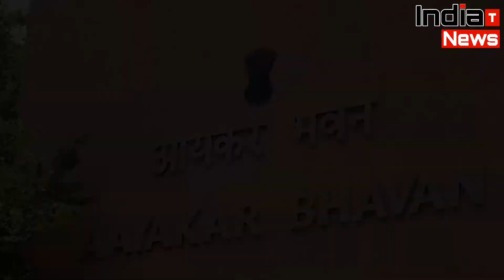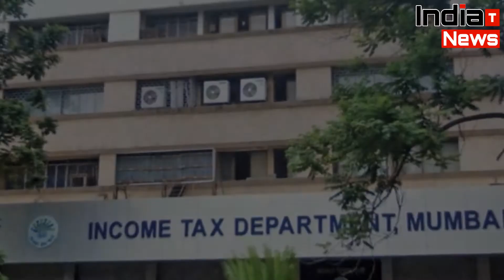मुकेश अंबानी भारत सरकार को (2017- 2018) दिया हैं इतना टैक्स की जानकर आपके पैरों तले जमीन खिसक जाएगी